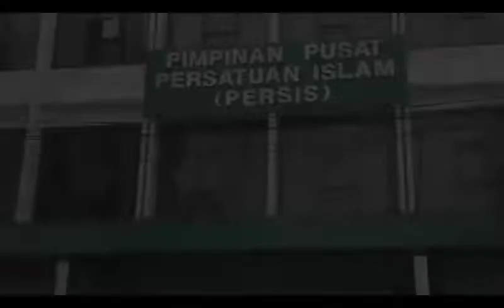Bertemu Tokoh Persis, Prabowo Disambut Ratusan Pendukung